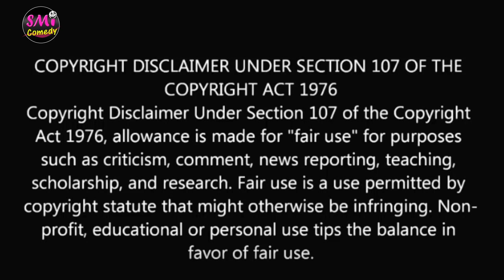অনলাইন কেলাস (বাংলা কমেডি ভিডিও ) || Online Celas @ABFVComedy Comedy Video || SMI Comedy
Hey there. Looking for money? Here it is!

অনলাইন কেলাস (বাংলা কমেডি ভিডিও )
অভিনয় - টিম ABFV
শুভজিত
 সুভাষ
 রাজু
Tanuka, Soumen
এই চ্যানেলের লোগো এবং নাম পরিবর্তন করা হল আগের মতো আমাদের পাশে থাকুন আমরা আরো অনেক মজার ভিডিও আসতে চলেছে

Story & Direction - SMI Comedy (Sudipto Mitro)